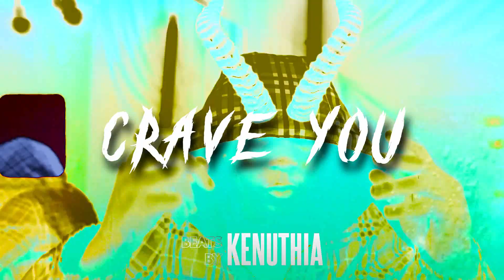[FREE FOR PROFIT] Kay Flock x Kyle Richh x NY Sample Drill Type Beat: "CRAVE YOU" (DRILL REMIX)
FREE FOR PROFIT, BUT MUST CREDIT IN TITLE OR DESCRIPTION: (prod. kenuthia)

FLIGHT FACILITIES - CRAVE YOU [OFFICIAL DRILL REMIX]

149 BPM

💰 Prices 💰

- This beat is free for profit (no payment required on any platforms).

✔ Credit ✔

- Sampled melody
- Drums by prod. kenuthia

- Must tag the following in your title or description:
(prod. kenuthia)

📝 Legal Agreement 📝

- You may use this beat for anything (other than re-selling) only if you credit me and any possible other collaborators.

👇 Tags (IGNORE) 👇

flight facilities,crave you,tiktok remix

JUGASTE Y SUFRI
SALLY SLICES
SAD DRILL
SAD SPANISH DRILL
SPANISH DRILL

rema soundgasm
love me
dril remix
drill remix
tiktok drill
tiktok drill remix

foolio, foolio type beat, foolio grazed, foolio song, foolio new album, foolio ep, foolio songs, lil baby, lil baby
type beat, instrumental, foolio lil baby, foolio coming soon, type beat, freestyle type beat, fast type beat, rap beats
2021, 2020, united kingdom, london, usa, florida, jacksonville, duval, type beats, wawg, kshordy, la cracka, jvheim,
la fetti, doloo, stony, jakejhitt, kblockjit, la warbo, jarvo, g3litty, juju, nineamenace, spinabenz, whoppa wit da choppa, will gocraxxy, luhh ben, greenlight, free for profit
nardo wick, sample type beat, confidential thoughts, foolio mixtape, southside, gunna, pyrex, future type beat, pyrex whippa, cubeatz
JDOT BREEZY, SPINABENZ, WAWG, STONY, JVHEIM, LA CRACKA, DOLOO, RACKRACER GMK, GMK, ADD A K, TUPAHK, ADD A DRAC SONG

SHA EK, SHAWNY BINLADEN, KAY FLOCKA, DOA

KENZO BALLA, BONANZA, SUPA SITCHY, CHOPPY SHOP, TG CRIPPY, TTS TANA, YAGI B

YUS GZ, GHOSTY, DEF BEATS, UK DRILL, UK BEATS, ENGLAND DRILL, NESTY FLOXKS GET IT TOGETHER, NESTY FLOXKS, FACE OF THE BRONX

2021, 2020, united kingdom, london, usa, florida, jacksonville, duval, type beats, wawg, kshordy, la cracka, jvheim,

kenyan drill, nairobi drill, big monte, charlie flexx, lagga, m1llionz, african drill, japanese drill, violin drill

DIGGA D, RUSS MILLIONS, UK DRILL, FREDO, UK DRILL INSTRUMENTALS, CENTRAL CEE, DARK UK DRILL BEAT, DRILL BEATS 2022